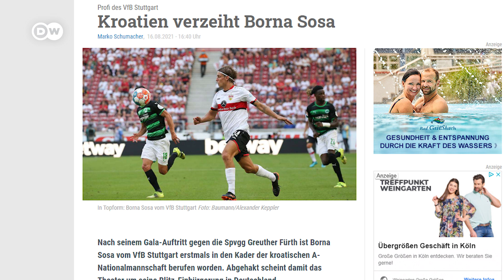Selimbegović porazio i Schalke 04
Hrvati oprostili Borni Sosi. Dalić ga pozvao u reprezentaciju. Josip Stanišić nova Bayernova uzdanica. Saša Kalajdžić zbog ozljede odsutan vjerojatno do početka naredne godine. Mersad Selimbegović nezaustavljiv s Regensburgom. Predstavljamo vam 10 najboljih strijelaca u istoriji Bundeslige.